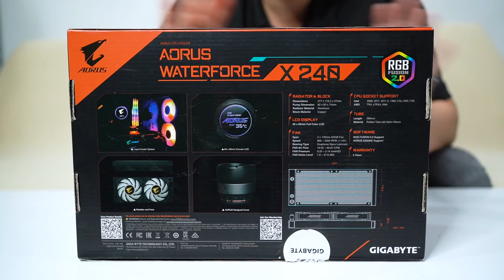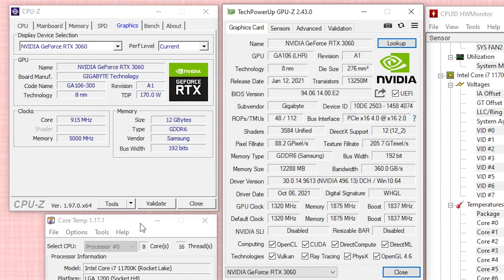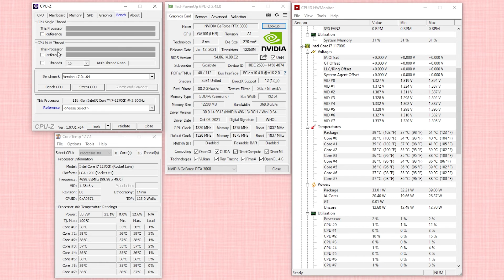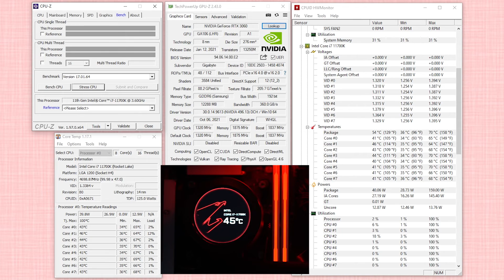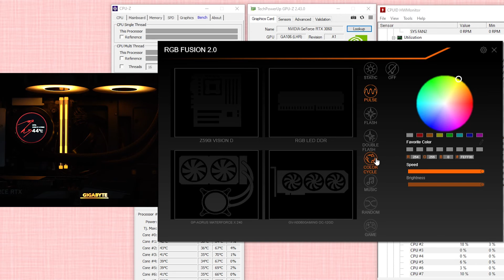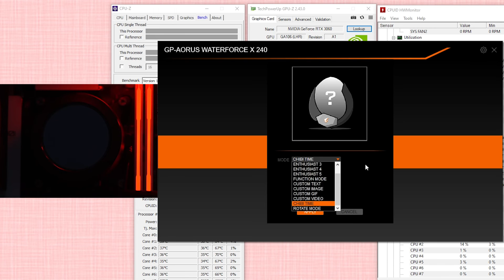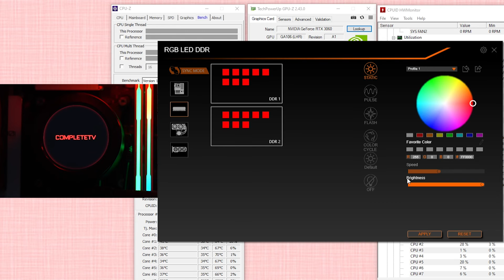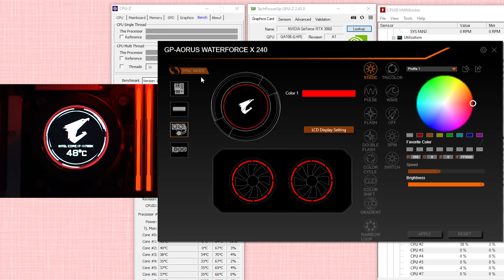รีวิวชุดน้ำปิดโคตรหรู AORUS WATERFORCE X 240 มีจอ LCD ปรับเปลี่ยนโลโก้ได้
เป็นคลิปแรกที่ได้ลองสัมผัสกับชุดน้ำปิดจากแบรนด์ AORUS บอกได้เลยว่าหรูหรามาก ทั้งวัสดุ และฟังก์ชั่นการใช้งานต่าง ๆ โดยเฉพาะจอ LCD ที่ตัว CPU Block ที่สามารถปรับลูกเล่นได้หลากหลายสุด ๆ ส่วนเรื่องของความเย็นก็ทำได้ดีมาก ๆ เช่นกัน

00:49 แกะกล่อง
08:41 ดูสเปค และทดสอบความร้อน
11:31 ทดสอบใช้งาน RGB FUSION 2.0
16:23 เล่นเกม Call Of Duty : WARZONE

Specifications
CPU : Intel Core i7 11700K
MB : GIGABYTE Z590i VISION D
CPU Cooler : AORUS WATERFORCE X 240
RAM :  ZADAK 16GB/3200
SSD : M.2 WD 500GB
PSU : TOUGHPOWER Grand RGB 650W
PC Case : Test base by Indy laser

ข้อมูลสินค้าเพิ่มเติม

ขอขอบคุณ AORUS Thailand